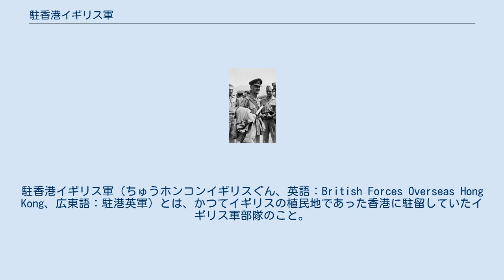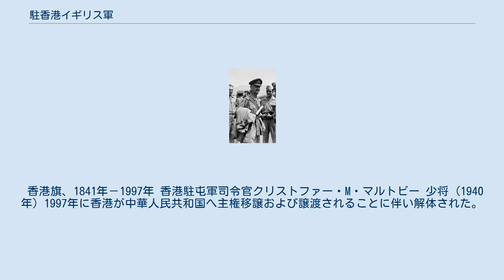駐香港イギリス軍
駐香港イギリス軍（ちゅうホンコンイギリスぐん、英語：British Forces Overseas Hong Kong、広東語：駐港英軍）とは、かつてイギリスの植民地であった香港に駐留していたイギリス軍部隊のこと。
　 イギリスの植民地であった香港を防衛する部隊として編成されたものであり、第二次世界大戦中の1941年12月には日本軍と戦闘を行い、敗北し日本軍に降伏している(香港の戦い)。
第二次世界大戦後に再び編成された。
 香港の防衛だけでなく、治安維持業務も任務の一つであり、1967年に発生した中華人民共和国の後援を受けた左派住民による暴動に際しては、警察と共同して鎮圧にあたっている。
また、海軍部隊は密輸阻止任務に当たっていた。
 部隊は陸海空の三軍で編成され、人員はイギリス本国のほか、香港人やグルカ兵も含まれていた。
国防義勇軍の部隊として、王立香港連隊(皇家香港軍團)も編成されていた。
海軍においては、専用に設計されたピーコック級哨戒艦などが配備された。
部隊の最高指揮官は香港総督である。
なお、第二次世界大戦後の駐留陸軍部隊は旅団規模であり、約3年のローテーションで本国や他のイギリスの植民地より派遣されていた。
 香港旗、1841年－1997年 香港駐屯軍司令官クリストファー・M・マルトビー 少将 (1940年) 1997年に香港が中華人民共和国へ主権移譲および譲渡されることに伴い解体された。